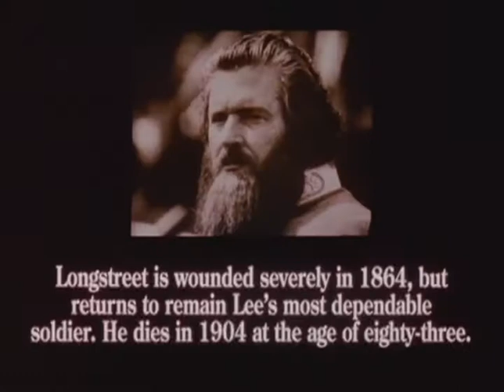Killer Angel: Longstreet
This is the eighth of 13 mashups of clips from "Gettysburg" (1993) that attempt to capture the motives of major characters from the film and its source, Michael Shaara's novel, The Killer Angels. To go to the next and those that follow, go

Longstreet is another character whose motives and complexities are shortchanged in the film, in which there is no mention of the personal tragedy he had suffered the previous winter, when three of his children had died of a fever within a week. Gone with them was his belief in God. This could help explain his emphasis on defensive tactics, as his troops surely served as a replacement for his family, making their prospective loss all the more to be feared. But, we are told in Shaara's novel, Longstreet had been set apart from the other officers behind Confederate lines even before this loss. By what? He was the only high ranking Confederate we meet who was not from the Old Dominion, so perhaps not so bound by his Virginia comrades' conviction that the only honorable way to fight was face-to-face with the enemy.

His comrades had seen the same engagements he had to this point in the war. Many of them shared his doubts about breaking the oath they had sworn to the Union and fighting against former comrades, but could his non-Virginia (Carolina) nativity be the reason he recognized the value of fighting defensively and questioned Lee's decision to invade the North and employ such aggressive tactics, instead of "re-deploying" and making the North attack on ground of the South's choosing? Could this also explain why Longstreet was the only Southerner we meet who conceded that the war was about slavery, although he denied this was his reason for fighting?

Longstreet's recognition that Pickett's Charge would fail led him to contemplate resignation, disobeying his orders, even suicide. Ultimately, and with a heavy heart, he did as told by Lee and sent his substitute family to the slaughter because he had nothing else. After all, in the place of God, he had only Lee. There seems no reason to question Longstreet's doubts about the Confederate "Cause": "The war had come as a nightmare in which you chose your nightmare side, ... you put your head down and went on to win. The cause was Victory."

The quote is from page 68 in The Killer Angels.